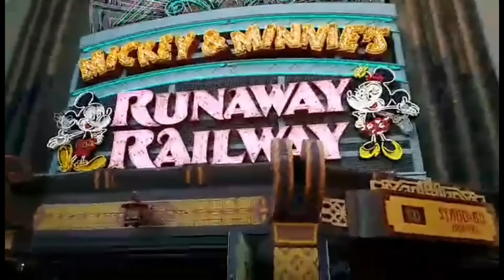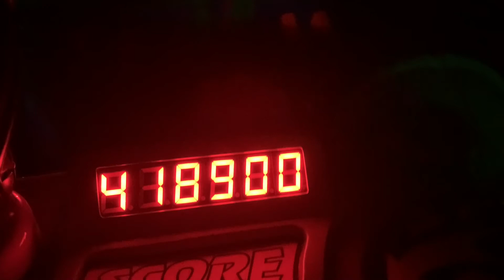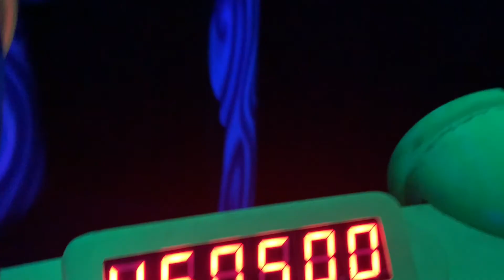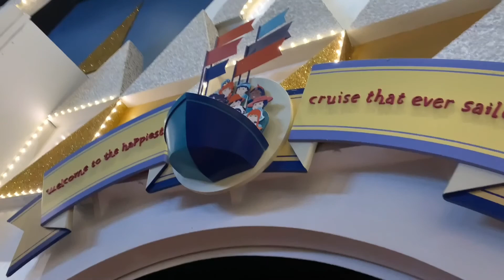HAPPY BIRTHDAY DONALD DUCK!!!!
Happy birthday to the best duck around Donald
Shop.spreadsheet.com/triad/all